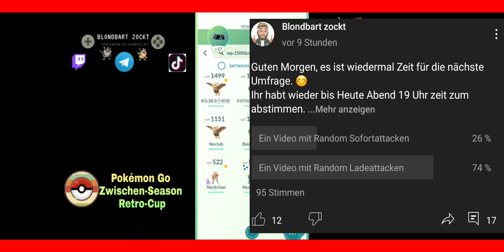Zufällige Ladeattacken auf allen drei Pokémon | Pokémon Go PvP Deutsch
In diesem Video zeige ich euch ein Set in dem ihr wieder abstimmen durftet worum es gehen soll.
Eure Wahl fiel auf ein Set mit zufälligen Ladeattacken.

Neues Format:
"Ihr wählt & zockt ", bei diesem Format kommentiere ich eure Sets.
Sendet mir doch Gameplay von euch , nehmt dieses bitte im Querformat auf.

Ihr habt gutes Gameplay,oder einfach etwas cooles aufgenommen? schickt mir gerne euer Set/Sets.

Einfach über Telegramm schicken, dazu Screenshots der Attacken und der IV's.

Bildschirmaufnahme: XRekorder

Bilder erstellen: Picsart

Banner/Bilder erstellen: Canva

Videos schneiden: FilmoraGo